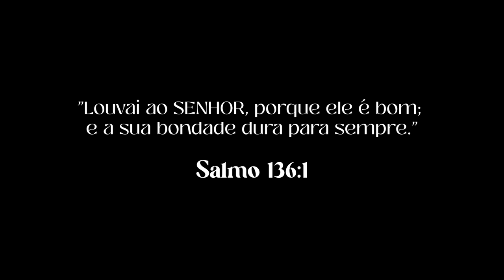Daniel & Samuel - Viola Pra Jesus, Vol. 2 (DVD Completo)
1. Guerra da Sobrevivência (00:09)
2. Pagode do Tempo part. Dinamite Barros (04:12)
3. O Pastorzinho (06:28)
4. Caim e Abel (10:22)
5. Lutador Implacável part. Ivan e Ivanildo (13:30)
6. Nada É Obra Do Acaso (16:06)
7. Amar Como Ele Amou (18:45)
8. Surpresas da Vida (23:19)
9. Sabedoria e Inteligência (26:30)
10. Aluna de Deus (29:39)
11. Coisas de Família (31:58)
12. Sentimento Incolor (35:18)
13. Mundo Pervertido (39:23)

▷ Ficha Técnica:
Produção Musical: Bino Alves
Captação, Mixagem e Masterização: Sama Jr - Sacada Studio
Direção de Video: Mateus Bandeira
Marketing e Distribuição: Gratidão Música e Mídia
Apoio: Harmonia Musical
Bateria: Dillmar Santos
Baixo: Waltinho Arruda
Violões: Ebinho Fender e Fabiano Todin
Violas: Samuel Santos e Dinamite Barros
Percussão: Capucho
Técnico de Apoio: Ebenezer Bento
Captação de Áudio:  Sama Jr
Câmeras: Mateus Bandeira, Sama Jr, Irineu Santos, Pedro Play7
Assistentes de Câmera: Victor Santos, Abinahering Santos

Este é um lançamento da dupla Daniel & Samuel
Viola Pra Jesus, Vol. 2